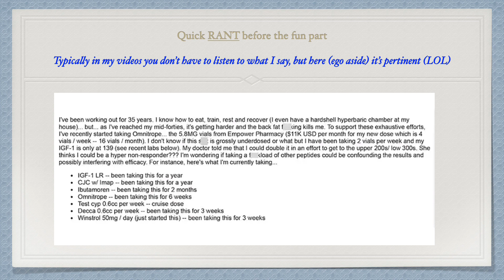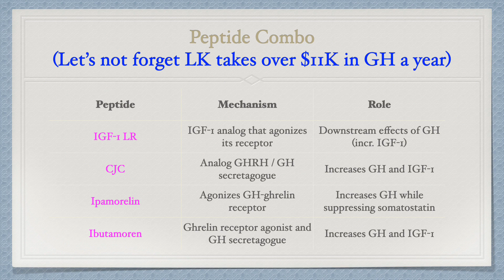Liver King Peptide Cycle Overview: CJC w/ Ipamorelin, Ibutamoren and IGF-1 LR3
Hey everybody! Today we review Liver King's entire peptide cycle and discussing:
- the roles of each peptide involved
- if it makes sense
- the importance of research for guiding autonomous access to healthcare and well-being
- why cycles like these inhibit peoples' access to appropriate medical knowledge